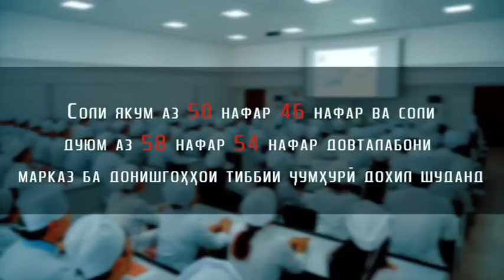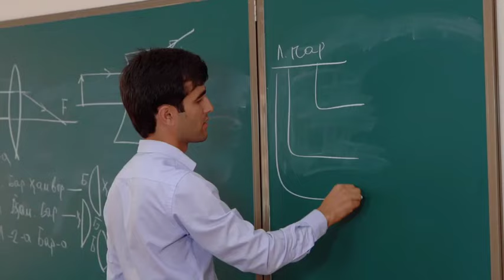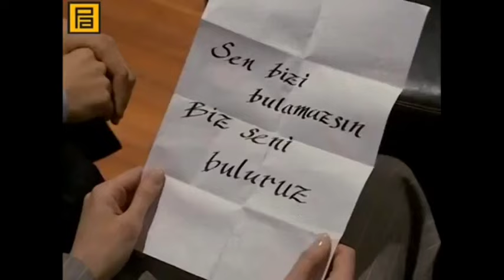ВОДДИИ ГУРГОН ОГОЗ 78